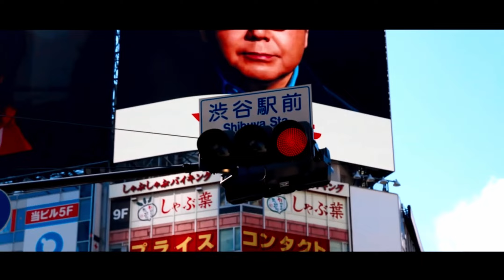"What Surprised you the MOST in Tokyo"🗼 Interview to the tourist🇯🇵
Message：
If you have any comments that you want me to take, please write in the comment!!